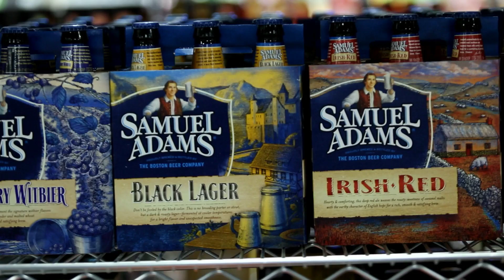Business Success Stories - Minogue's Beverage Center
Minogue's is a family business that goes back to 1921 when Jack's grandfather, Michael T. Minogue, bought a soda bottling plan in Granville.

Learn more about this business and how they grew from Jack Minogue Jr., President of Minogue's Beverage Centers and his son Michael Minogue who manages their newest location in Malta, NY.